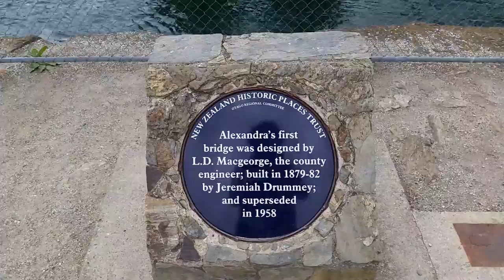Clutha river at alexandra nz